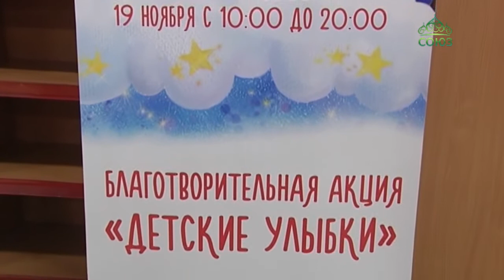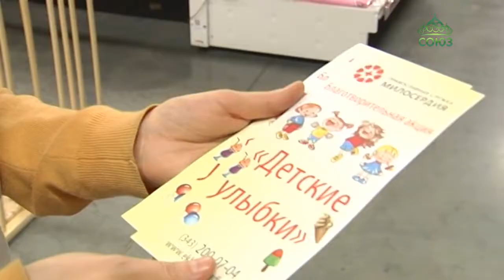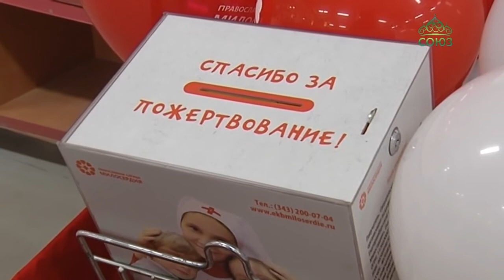Международная акция «Михаило-Архангельские дни» началась в Екатеринбурге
«Неделя за жизнь» - Международная акция «Михаило-Архангельские дни» началась в Екатеринбурге. В минувшие выходные в храмах епархии прошли покаянные молебны о грехе детоубийства. А волонтеры собирали подарки, пожертвования и детские улыбки.